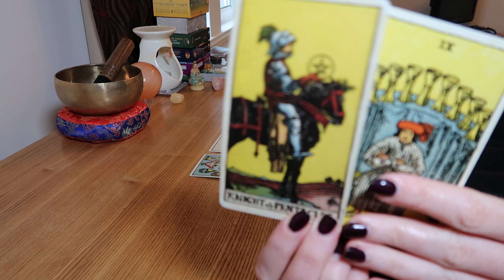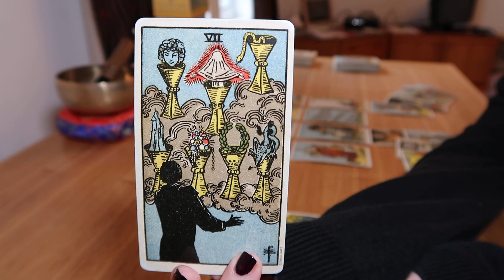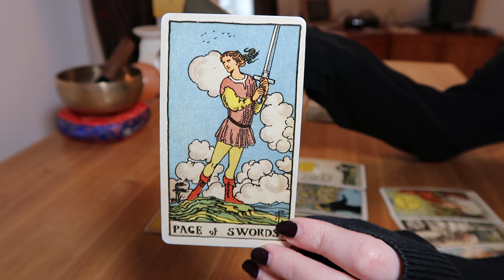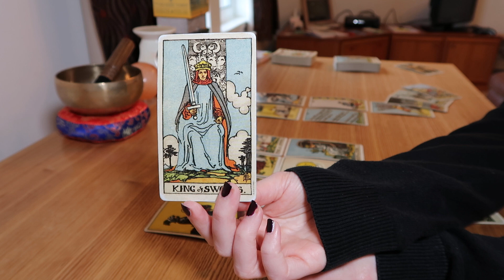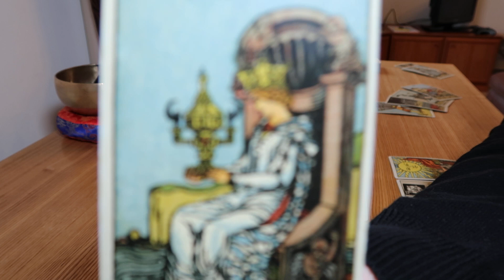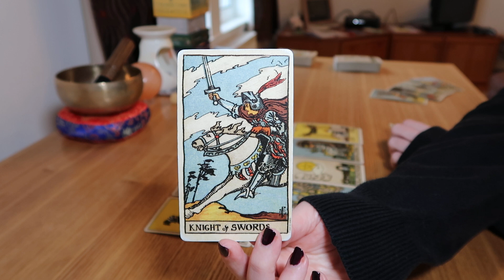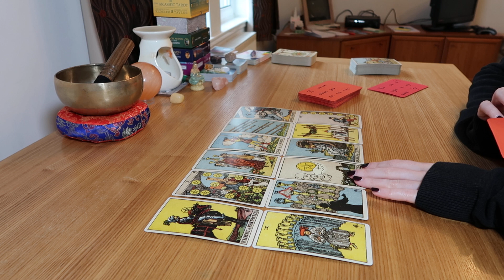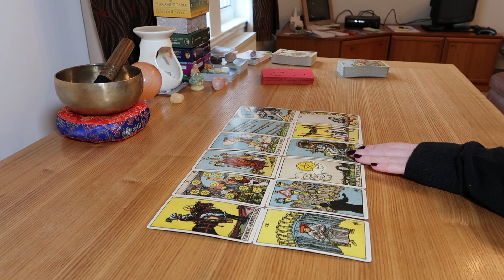♑CAPRICORN🐐💖(LOVE QUICKIE)~GET READY, THIS WILL HAPPEN FAST!⚡~May 2021/Timeless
💖Capricorn, you've been waiting for movement for a while in this connection but it looks like something is about to *click* for your person ~ get ready for things to start moving and it looks like it will happen fast!

(I have recently paused the Fiverr gigs, so am currently only taking bookings via email).

Photo courtesy of Ruby Doan on Unsplash.com